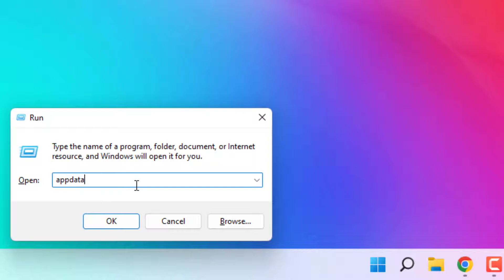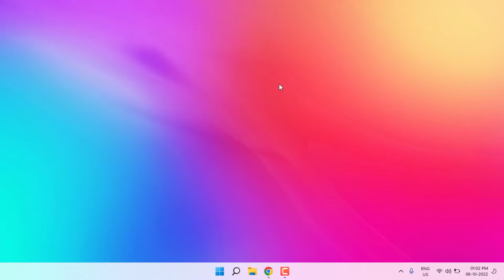How to Fix Rocket League Error Code LS-0013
How to Fix Epic Games Launcher Error in Windows 11
How to Fix Rocket League Error Code LS-0013 in Windows 11/10